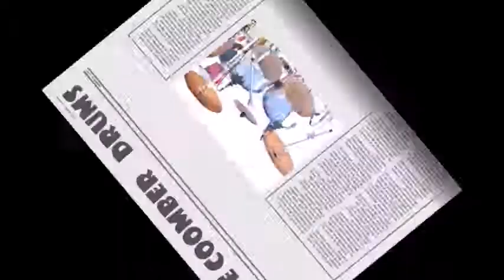from the Belfry, Plan B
excerpt from a live performance at the Hillside Pub, La Marina, San Fulgencio, Alicante. by PLAN B. Clive Coomber..drums, Peter Cooke..keyboards and Terry Keyworth..guitar.